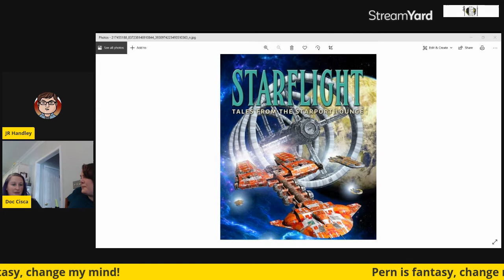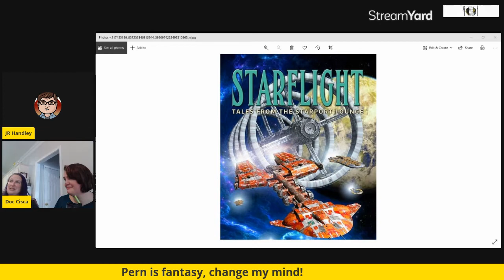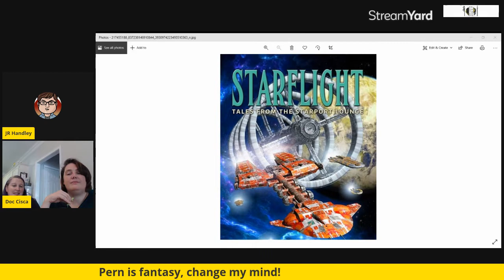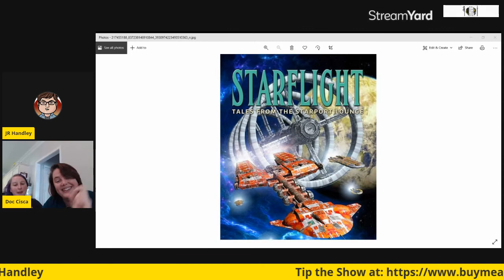Episode 68: Marisa Wolf, Maestro of the Mini Adventure!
Follow Marisa Wolf on the Internet:
Marisa’s Amazon